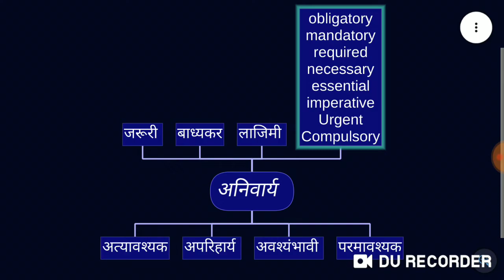अनिवार्य के पर्यायवाची शब्द, synonyms of compulsory